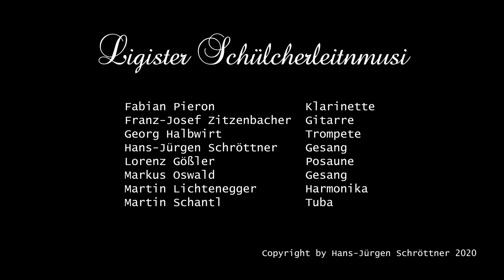Schülcherleitn (Kernbuam Besetzung) - Sann olle do [live] [mit Untertitel]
Quarantäne-Live-Version

Weil der Humor im Alltag nicht fehlen darf und angepasst an die aktuellen weltweiten Quarantäne-Maßnahmen, wurden die Buam der Ligister Schülcherleitnmusi kreativ und haben einen Weg gefunden, die Musik gemeinsam - wenn auch räumlich voneinander entfernt - zum Besten zu geben.

Der Text entstammt ihrer eigenen Feder, die Melodie eine altbekannte Nummer ihrer Vorbilder - den Kernbuam.